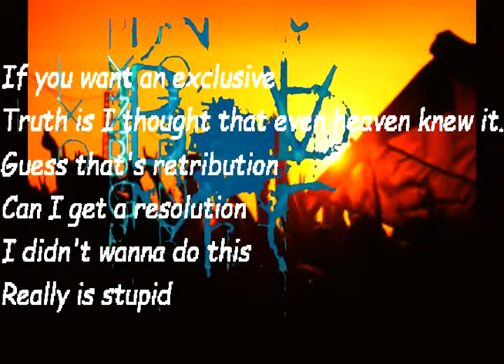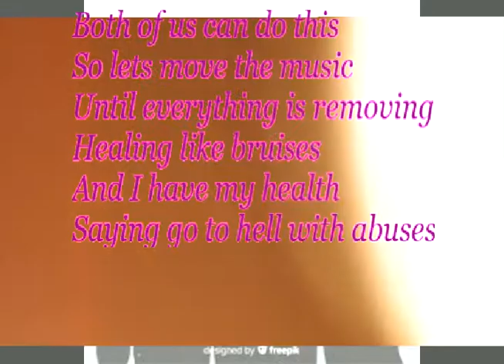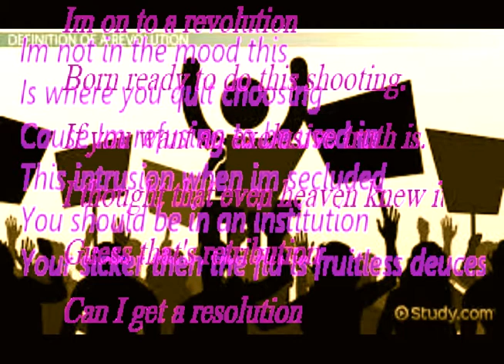Matthew McCarroll - Revolutions Evolution *Lyric Video*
Pink on the beat from youtube here I found, such a great beat maker!

Rapper
Hip-Hop
Music
Love
Hate
Blessed
Cursed
Builder
Creator